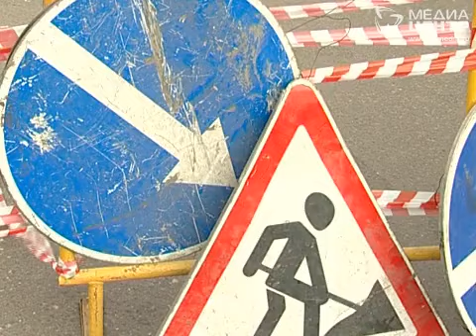Ремонт моста в Череповце создал аварийную ситуацию